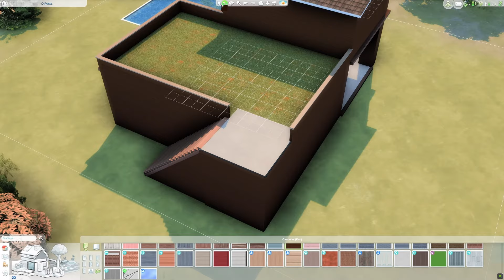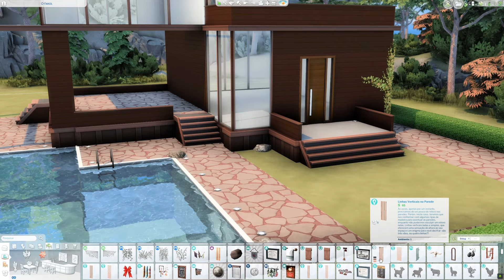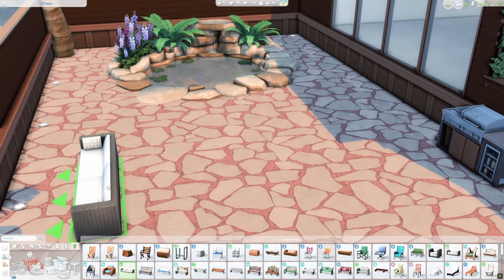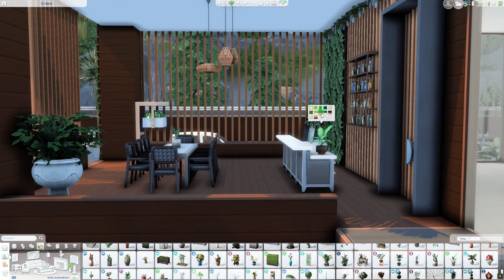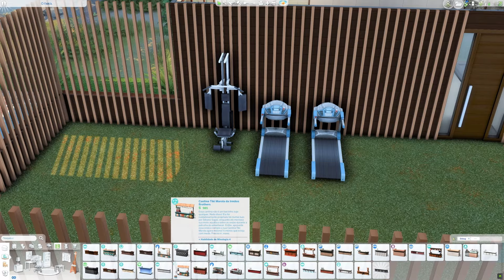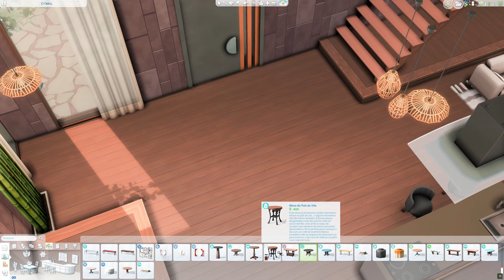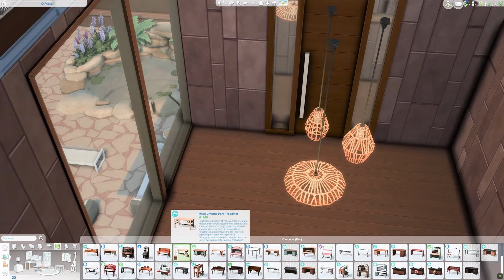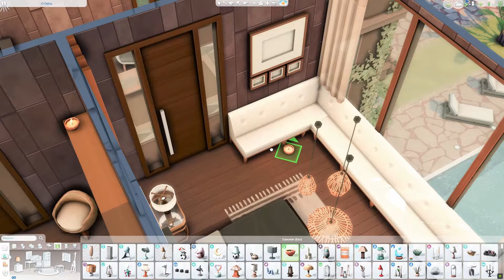VACATIONS HOUSE - The Sims 4 // NO CC SPEED BUILD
- Oi meus queridos inscritos, hoje trago-vos mais uma construção.

Se gostarem da construção não se esqueçam de deixar o vosso like aqui para mim e um comentário, ajuda imenso ao meu canal!!! :))
Partilhem com os vossos amigos e familiares!!